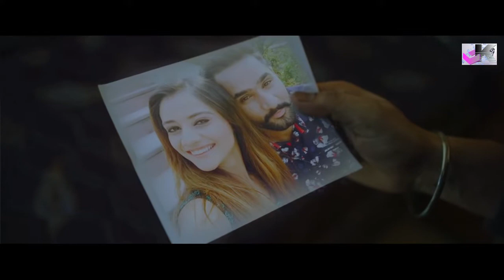Durin Hinda Ma - Dimanka Wellalage( K.PRODUCTIONS)